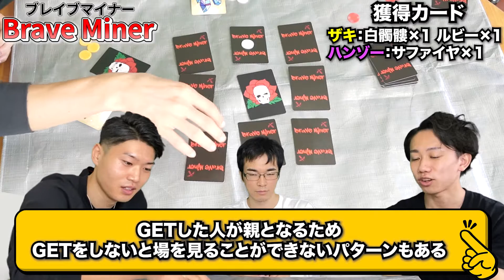【自作ボードゲーム】記憶力と心理！！相手の考えを読んでお宝を集めろ！！Brave Miner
今回は僕たちが制作した「ブレイブマイナー」で遊びました！！
カードはたった4種類のめちゃくちゃ簡単なゲームになってます！

１１月２１日ゲームマーケット東京で販売するので気になる方は
当日遊びにきてね